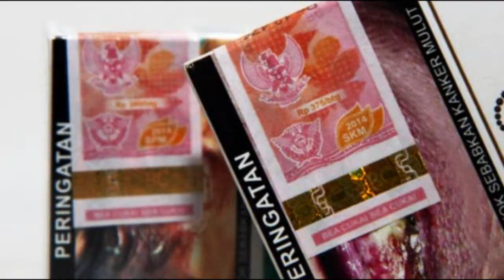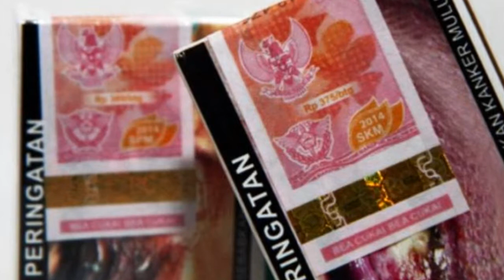Pengusaha Rokok Kretek Menolak Sri Mulyani Naikan Cukai 10 Persen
Gabungan Perserikatan Pabrik Rokok Indonesia (GAPPRI) menolak rencana pemerintah menaikkan cukai rokok 10,04 persen.
Menteri Keuangan Sri Mulyani Indrawati bakal meningkatkan cukai tersebut di 2018.
Ketua Umum GAPPRI Ismanu Soemiran menjelaskan kenaikan cukai nantinya berimbas kepada harga rokok.
Hal itu kata Soemiran sangat berdampak terhadap produksi rokok kretek dari dalam negeri ke depan.
"Kalau harga naik maka produksi kami akan turun 2-3 persen di tahun depan," ungkap Ismanu di Jakarta, Selasa (25/10/2017).
Ismanu memaparkan sejak 1989 jumlah pabrik rokok ada 5.000 perusahaan.
Tetapi dalam lima tahun terakhir perusahaan hanya tinggal menyisakan sekitar 600 perusahaan yang masih bertahan.
"Sekarang hanya sekitar 100 perusahaan saja yang masih aktif produksi," kata Ismanu.
Ismanu pun berharap pemerintah bisa memberikan relaksasi.
Karena sebagai salah satu penyumbang penerimaan negara, pengusaha rokok kretek kata Ismanu dihadapkan pada situasi yang sulit.
"Sekarang ini waktunya relaksasi seharusnya," papar Ismanu.